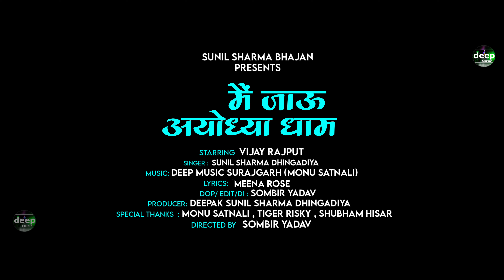मेरे मन में लड्डू फुट रहे मैं जाऊँ अयोध्या धाम | Sunil Sharma |Vijay Rajput Ayodhya Ram Bhajan 2024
⭐Bhajan : मैं जाऊँ अयोध्या धाम | Mai Jaau Ayodhya Dham
⭐Singer : सुनील शर्मा " धींगड़ीया " [ 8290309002 ]
⭐Writer :  Meena Roj , Sunil Sharma
⭐ Starring : Vijay Rajput
⭐ Dop /Edit : Sombir Yadav
⭐Content Manager : Deepak Sunil Sharma Dhingadiya
⭐Special Thanks :Manoj Pujari , Yogesh Sharma , Monu Satnali ,Tiger Risky , Shubham Hisar , सभी श्याम प्रेमी ||
⭐ Producer : Deepak Sharma { Sunil Sharma Dhingadiya }

InstaGram Sunil Sharma Dhingadiya Id :

 / singer_suni.  .

 / sunilsharmad.  .

Topic Serch :-

Mere Man Me Laddu Fut Rahe Mai Jaau Ayodhya Dham Vijay Rajput Bhajan 2024
Mere Man Me Laddu Fut Rahe Mai Jaau Ayodhya Dham Sunil Sharma Bhajan 2024
Mai Jaau Ayodhya Dham Vijay Rajput Bhajan 2024
Mai Jau Ayodhya Dham Sunil Sharma Bhajan 2024
Mere Man Me Ladu Fut Rahe Bhajan
Sunil Sharma Vijay Rajput Ke Bhajan 2024
Ayodhyam Dham Jaau Vijay Rajput Bhajan 2024
Mai Jau Ayodhya Dham Instagram Viral Bhajan 2024
Vijay Rajput Ayodhya Bhajan 2024
Sunil Sharma Ayodhya Bhajan 2024
Aayodhya Saj Ke Hai Teyar Bhajan
Aayodhya Saj Ke Hai Teyar Vijay Rajput Bhajan
Aayodhya Saj Ke Hai Teyar Vijay Rajput Bhajan 2024
Aayodhya Saj Ke Hai Teyar Sunil Sharma Bhajan 2024
Aayodhya Saj Ke Hai Teyar Sunil Sharma Dhingadiya Bhajan 2024
Aayodhya Saj Ke Hai Teyar Bhajan 2024
Aayodhya Saj Ke Hai Teyar Instagram Trending Bhajan 2024
Aayodhya Saj Ke Hai Teyar Viral Bhajan 2024
Aayodhya Saj Ke Hai Teyar Instagram Vijay Rajput Trending Bhajan 2024
Mandir Bangya Ram lala Ka Aayodhya Sajne Vali Hai
Mandir Bangya Ram lala Ka Aayodhya Sajne Vali Hai Vijay Rajput Bhajan
Mandir Bangya Ram lala Ka Aayodhya Sajne Vali Hai Sunil Sharma Bhajan
Mandir Bangya Ram lala Ka Aayodhya Sajne Vali Hai Sunil Sharma Vijay Rajput Bhajan
Ram Bhajan Vijay Rajput
Dulhan Ban gayi Saari Ayodhya Karke Yeh Sringaar vijay Rajput bhajan 2024
Ram ke bhajan 2024
Vijay Rajput Aayodhya Bhajan 2024
Most Viral Bhajan 2024
Bhajan Hit 2024
22 January Ram Mandir Aayodhya Bhajan 2024
22 January Ram Mandir Vijay Rajput 2024
22 January Ram Mandir  Bhajan sunil Sharma dhingadiya
Aayodhya Bhajan Sunil Sharma dhingadiya 2024
Viral Bhajan Vijay Rajput Aayodhya Bhajan
Vijay Rajput Ke Bhajan
Vijay Rajput Ke Viral Bhajan 2024
Vijay rajput Ke Ram Mandir Bhajan 2024
Sunil Sharma Ke Bhajan
Sunil Sharma Ke Bhajan 2024
Sunil Sharma Dhingadiya ke Bhajan 2024
Ayodhya Saj Ke Hai Teyar bhajan 2024
Ayodhya Saj Ke Hai Teyar Vijay Rajput Bhajan 2024
sunil sharma vijay rajput bhajan
ram lala bhajan aayodha
vijay rajput ram mandir bhajan
aavad me ho rhe jai jai kaar
aavad me ram aayenge
aayodha shree ram mandir bhajan
ram mandir bhajan 2024
sunil sharma bhajan aayodha saj ke hai taiyaar
aayodha saj ke hai taiyaar vijay rajput bhajan

अयोध्या सजने वाली है | Ayodhya Sajne Vali Hai | Sunil Sharma Dhingadiya | Vijay Rajput Bhajan 2024

मंदिर बन गया राम जी का अयोध्या सजने वाली है | Vijay Rajput | Sunil Sharma | Ram Bhajan 2024

मंदिर बन गया राम लला का अयोध्या सजने वाली है | Vijay Rajput Bhajan 2024 | Sunil Sharma Bhajan 2024